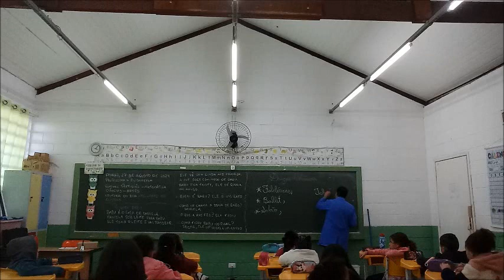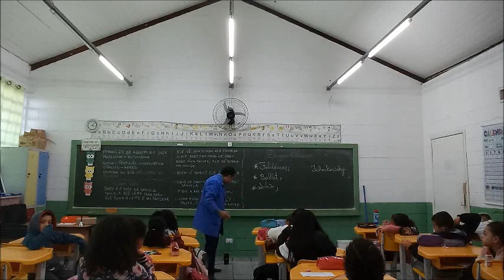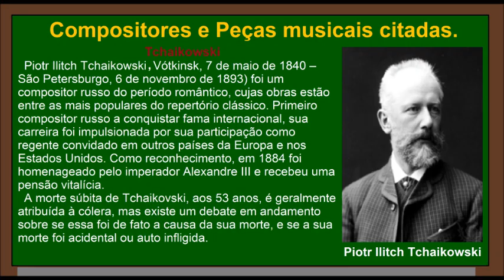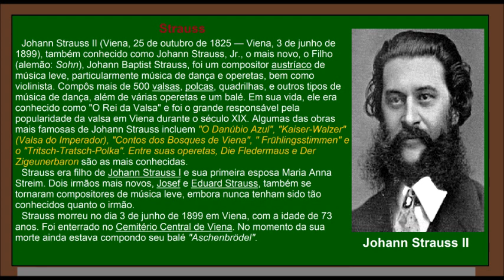AULA DE DANÇA 01 - DANÇA CLÁSSICA